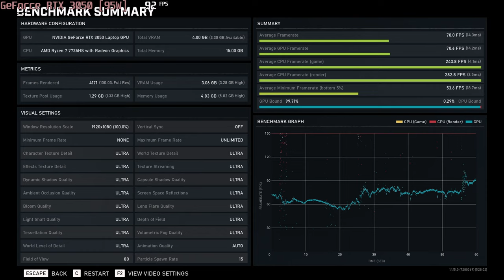🎮 NVIDIA GeForce RTX 3050 [Laptop, 95W] - Gears 5 gameplay benchmarks (1080p)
💻 Test Configuration:
• 16 GB DDR5 RAM
• External Monitor

✅ LaptopMedia.com